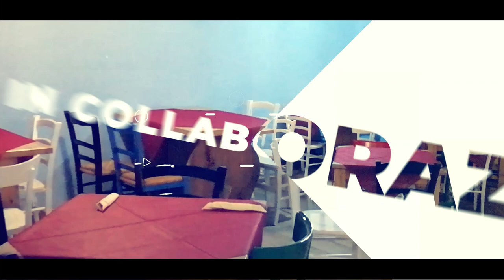BIS di PIZZA Gourmet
Ospite nella cucina del ristorante - pizzeria morsi e bontà oggi vi proponiamo due fantastiche pizze: VELLUTATA e SFIZIOSELLA, preparati per noi dal pizzaiolo Marco Russolillo.